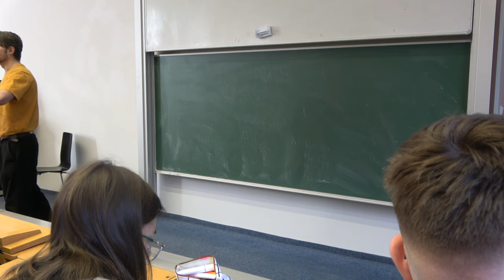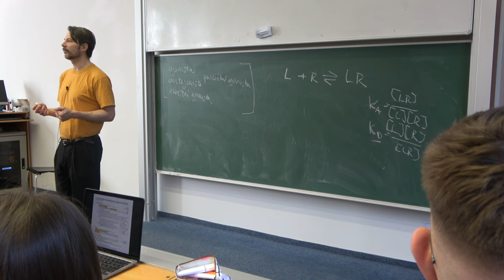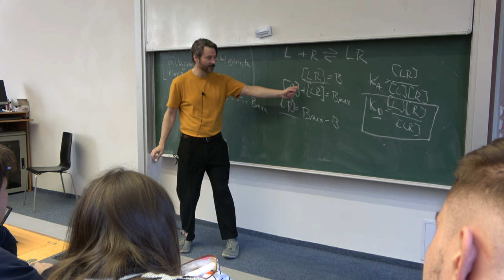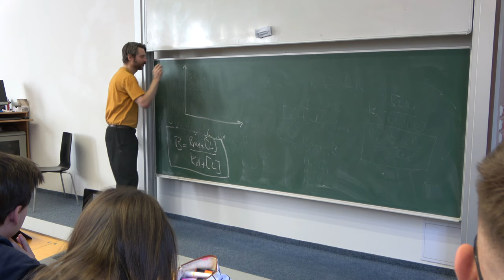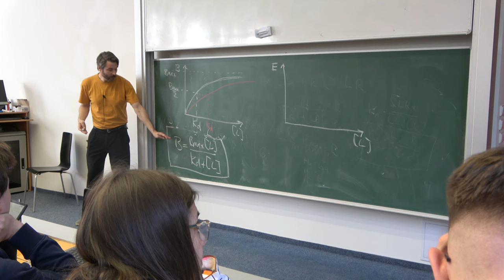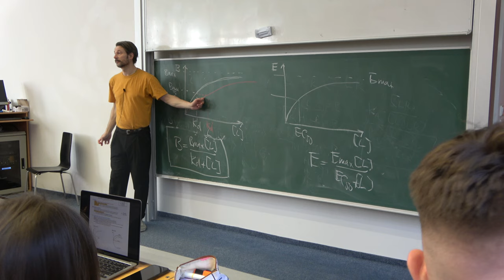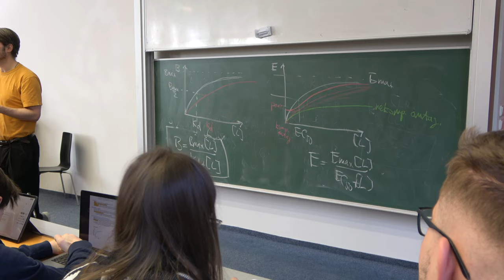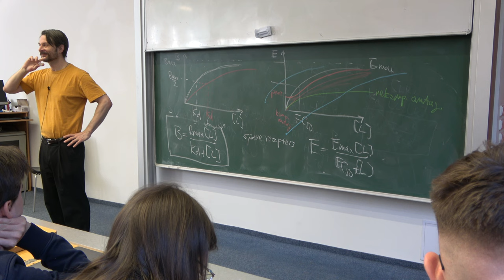Vazba ligandu na receptor 2024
O tom, jak popsat a změřit afinitu různých signálních molekul k receptoru, o agonistech, antagonistech a dalších protagonistech a o tom, co se stane, když dáme lék vážící se na receptor.

Budu moc vděčný, když mi dáte (například v komentářích) vědět, pokud jste v mých přednáškách našli*y chybu. Nikdo nejsme neomylný*á a já se chci taky učit od vás!